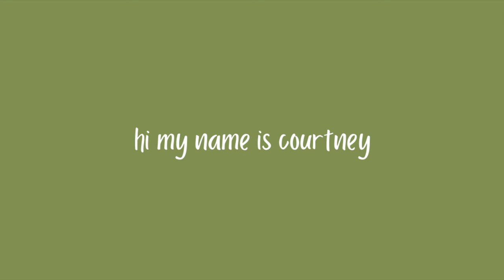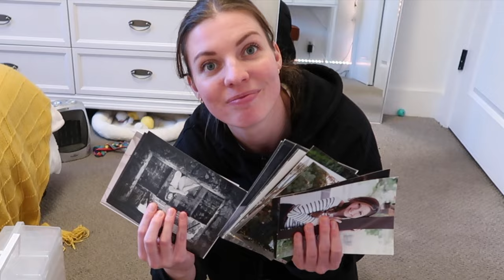EXTREME HALL CLOSET CLEAN OUT *this took many days*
Hello everyone! Today I am sharing a video where I FINALLY tackle the dreaded hall closet. I think we all have areas of our home where junk piles up, and this was one of mine. I did my best to clean it and make it a more functional space. Enjoy!